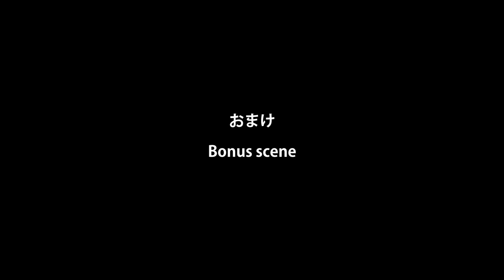北里大学交換留学プログラム: Student exchange course 2023 YilanMRS & Kitasato Part02: ver2023-0326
We filmed the exchange program between the Academia Sinica Yilan Marine Research Station and Kitasato University. We go to a fishing port in the north-east of Taiwan. At this port, we will see the marine life caught off the coast of Taiwan.

中央研究院宜蘭臨海研究場と北里大学の交換留学プログラムの様子です。
今回は台湾東北部の港に行ってまいりました。たくさんの海洋生物を見ることができました。